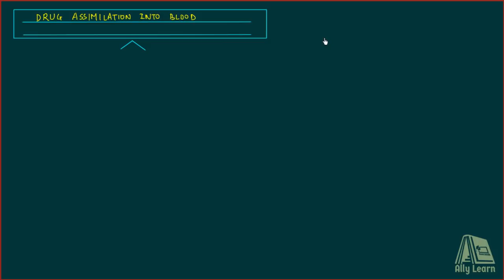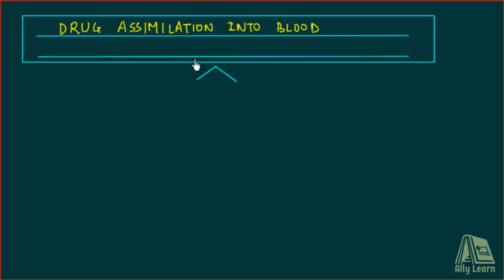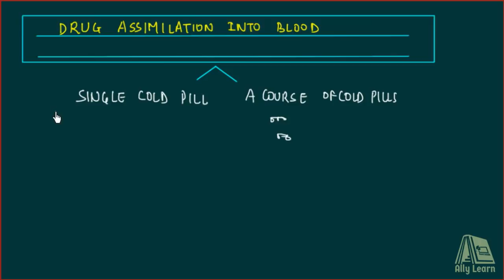32 | DU | Drug Assimilation into Blood (PART-1) | compartmental model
This lecture discusses the drug assimilation into blood model, an interesting model on how drug is absorbed by our blood and how it releases from the blood. Very helpful for knowing the behaviour of a drug for medical purpose.

Refer to the syllabus of Ordinary Differential Equations of Delhi University

Other Models
🎓 Velocity and Acceleration Model
🎓 Exponential Decay Model
🎓 Lake Pollution Model
🎓 Drug Assimilation into Blood
🎓 Models of Single Populations (Exponential Growth)
🎓 Models of Single Populations (Density Dependent Growth)
🎓 Models of Single Populations (Limited Growth with harvesting)
🎓 Epidemic Model
🎓 Predator Prey Model

Use invite code - NEW25 while registering on app and get free coins. Use these coins while unlocking paper/app.